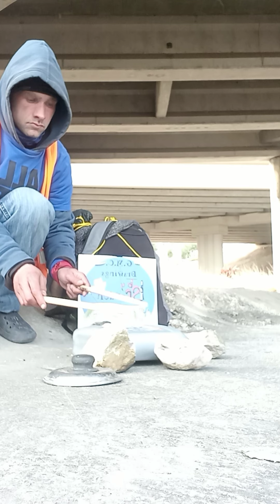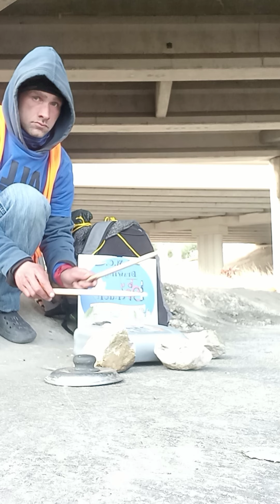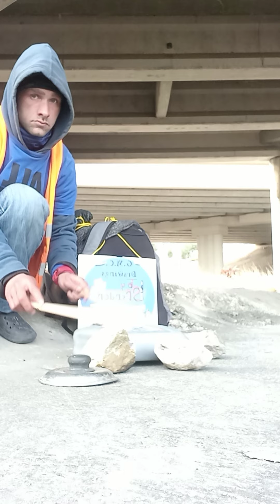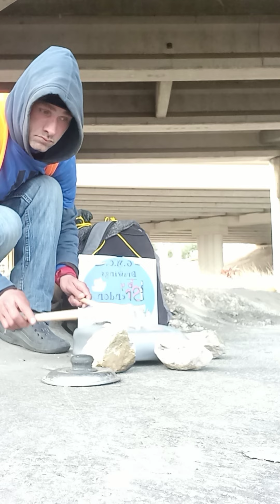Texas Sounds (2022)